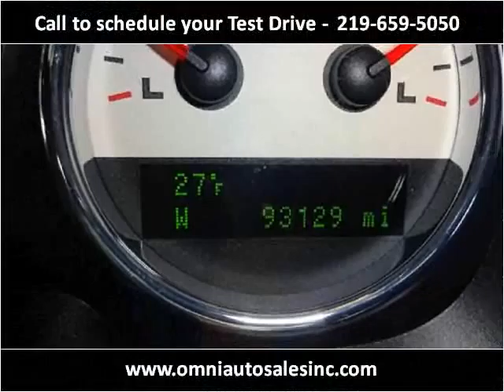2008 Ford F-150 Used Cars Whiting IN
This 2008 Ford F-150 is available from Omni Auto Sales.